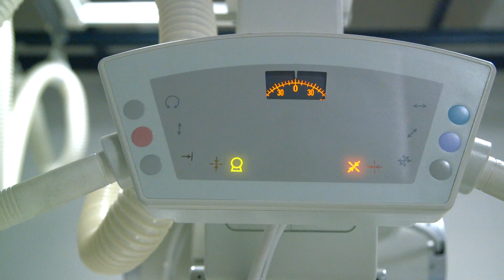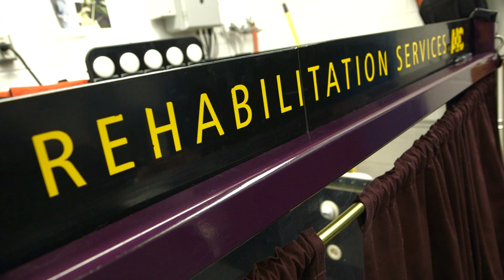Stem Cell Therapy Help Buddy the Beagle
Buddy the beagle wasn't able to walk when he first arrived at the University of Minnesota Veterinary Medical Center. With the help of the Veterinary Medical Center veterinarians and staff ... well, you'll have to watch and see what happens!